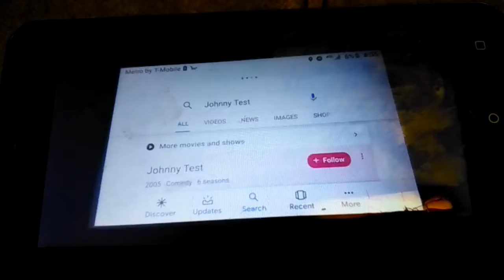How to let Richard say "Johnny Test" on the speaker?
The announcer needs test includes James Arnold Taylor, Maryke Hendrikse, Lee Tockar, and even more. Enjoy the video.